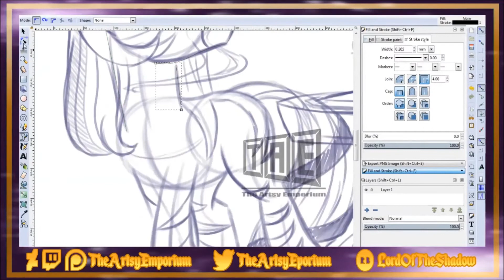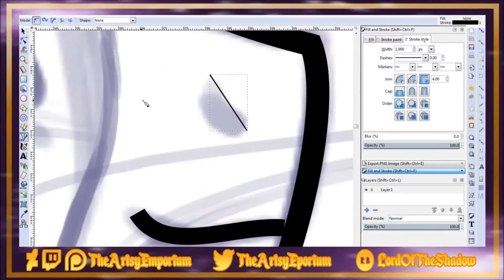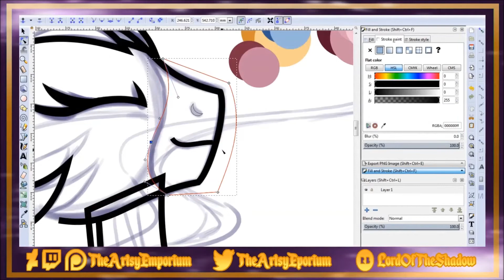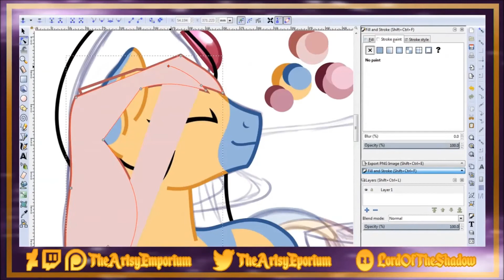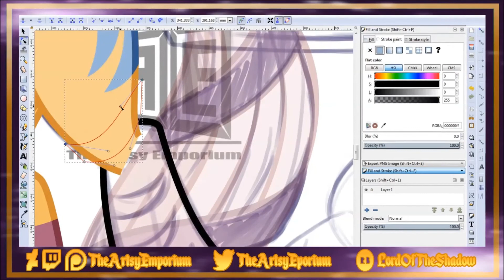Commission: Happy Place - Speedpaint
Q&A

-Inkscape and/or Photoshop CS6 and/or  MediBang Paint Pro for my software, a cheap Logitech mouse or Ugee 1910B , Open Broadcaster Studio to record, and Windows movie maker and Premiere Pro to edit.

-The best way is either through here or my Deviantart ( all links are below ). I still try to reply as much as i can in other places, but if you want to commission me or do an art trade, please do so through dA :)

Other accounts-

Characters © Aerodragon3
Music © Urban Lullaby by Jimmy Fontanez/Doug Maxwell